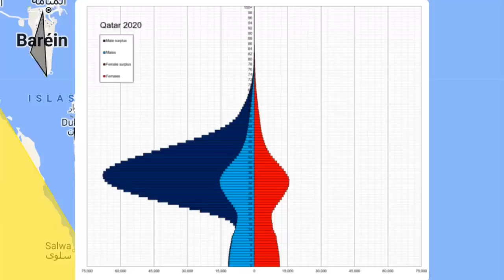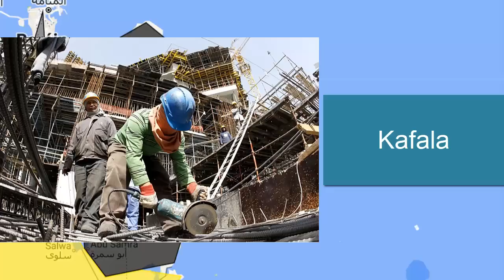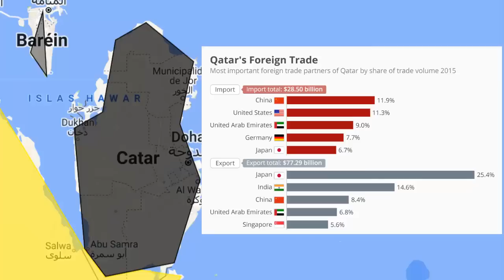La extraña demografía de Catar